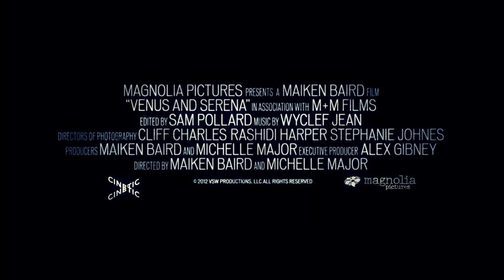Documentary - VENUS AND SERENA - TRAILER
VENUS AND SERENA takes an unfiltered look into the remarkable lives of the greatest sister-act professional tennis has ever seen. In a sport where they were not welcomed, the indomitable Williams sisters faced the opposition with grace and courage, not only breaking new ground for female and African American athletes everywhere, but dominating the women's game for over a decade. The film tells the inspiring story of how these two women, against all odds, but with the help of visionary parents, made it to the top.